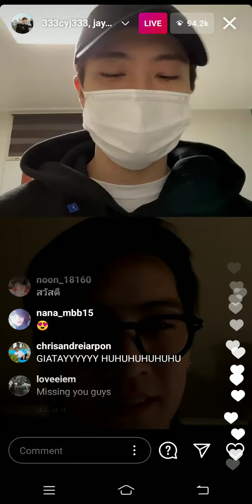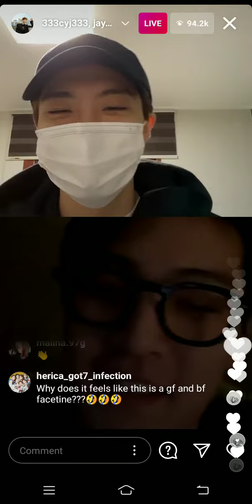GOT7 2JAE SINGIN 1:31am on INSTALIVE💚😍